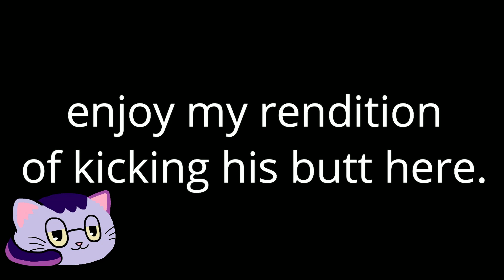Elden Ring - Part 27 | Castle Sol